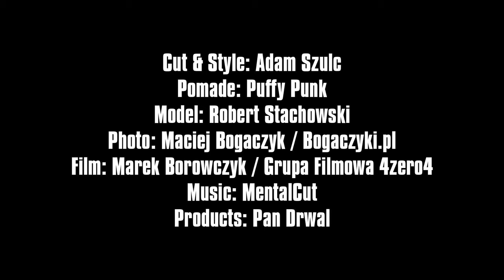How to cut Flat Top? Adam Szulc Barber 2021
Robert, who is the model in this video, has been a friend of mine for decades. We have had lots of funny adventures together. We have known each other since before he was a grey fox and I had a beard :)
Flat Top is my favourite haircut. I hope the same is for him :)

Jama.